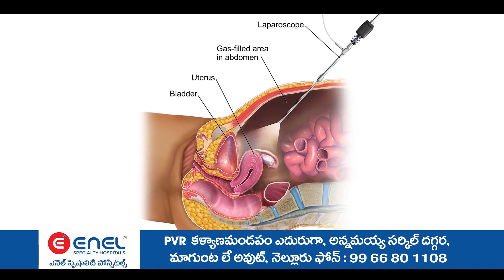చలో రాజమండ్రి మహానాడు& ఎన్టీఆర్ శతజయంతి వేడుకల సందర్భంగా బైక్ యాత్ర